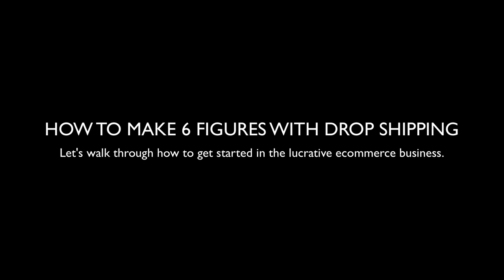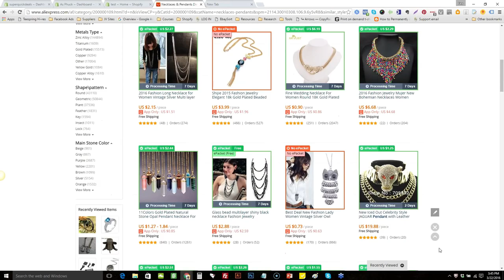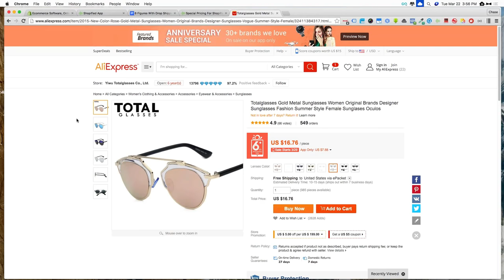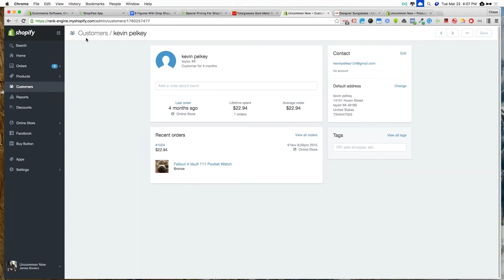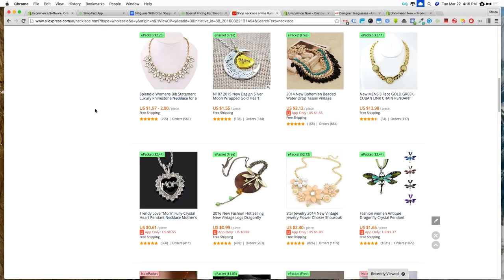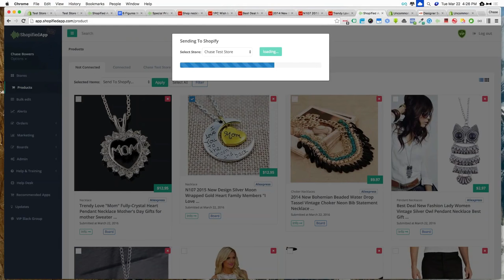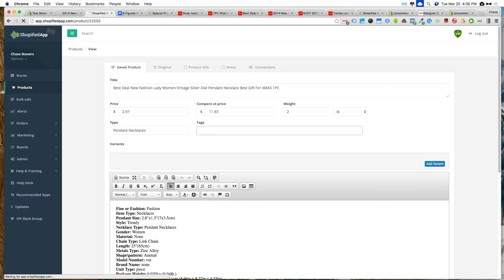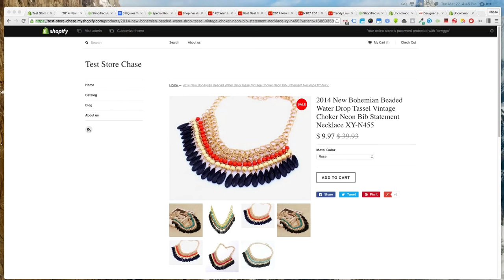How To Automate a 6 Figures Shopify Business With Drop Shipping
In this video training I show you how I was able to start my Shopify Dropshipping Business with just $100 and grow it out to over 6 figures in just a few months!!!

There's only one place to get the app mentioned in the training as it is no longer available to the general public

Also be sure to join our Private Facebook group where you can Join Thousands of Shopify Store owners & Like-Minded Entrepreneurs in one of the FASTEST growing & most talked about FB Groups :)